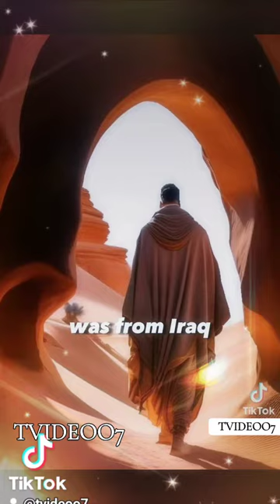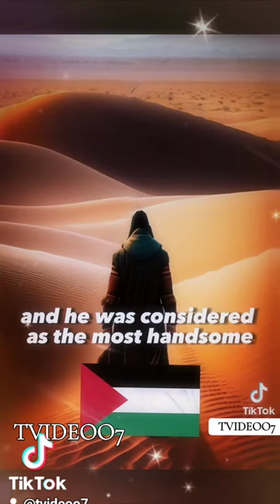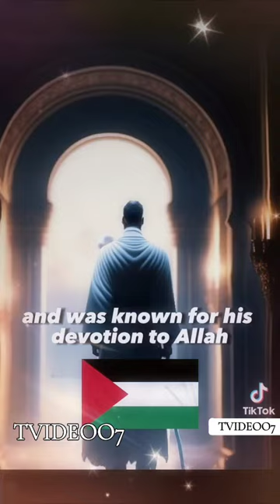🌹PROPHETS🌹 The COUNTRIES🏙🌄🌆🌇Share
follows for more TVIDEOO7